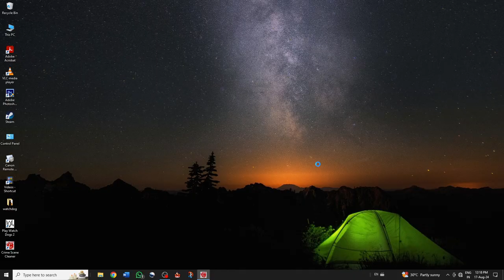Crime Scene Cleaner - part 9- MODERN ART